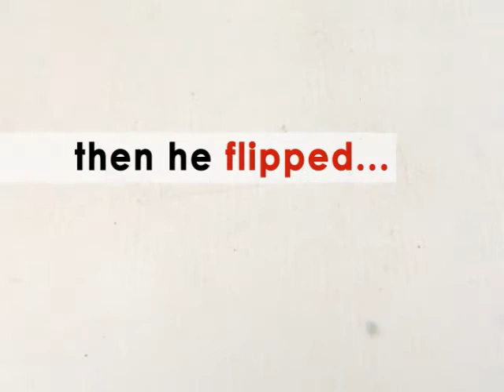Flip-Flop Five: Boccieri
John Boccieri put party loyalty ahead of making the right decision when he flip-flopped on Obamacare and delivered one of the decisive votes in favor of his partys healthcare takeover.